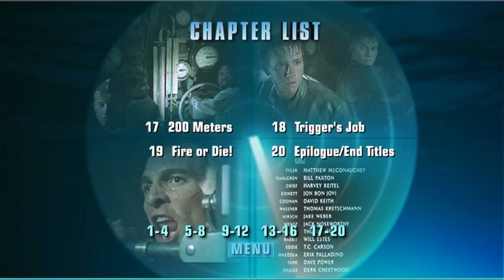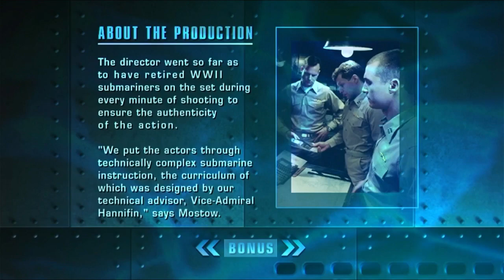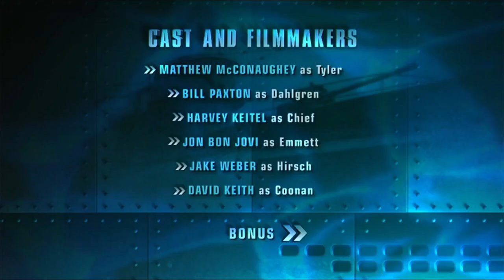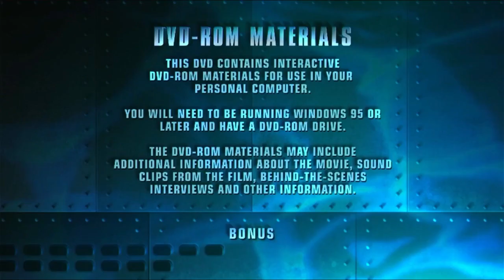U-571 2000 DVD menu walkthrough